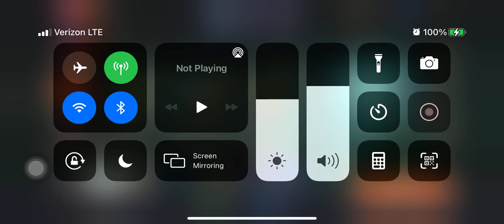UBISOFT Chess Royale 013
20210604 Defeat FIGHTINGLOKI
Chicken Dinner ✔
Lv10 Catherine vs Lv13 Vidomina
Top Damage Unit:
Double-Star MOON DOE; 8917